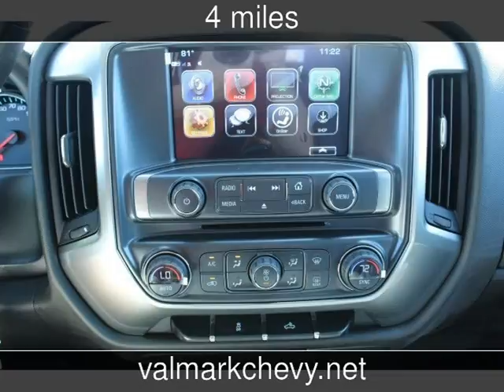2017 Chevrolet Silverado 1500 LT New Cars - New Braunfels,Texas - 2017-05-18